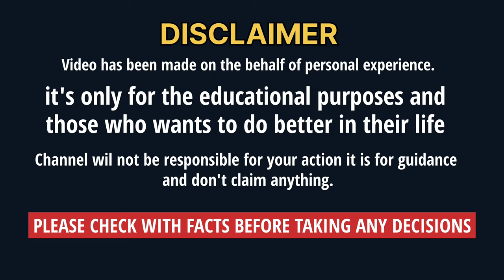LABOUR EARNING IN RUSSIA ? 🇷🇺 | JOBS IN RUSSIA FOR INDIANS 🇮🇳 🇷🇺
Are you wondering how to get a job in Russia? Wondering if it's possible to earn a good salary in Russia? In this video, we'll talk about all of these and more.

We'll discuss the different types of jobs available in Russia for Indians, as well as the different types of visas you need to obtain to work in Russia. We'll also give you a breakdown of the salary you can expect to earn in Russia, as well as tips on how to get a job in Russia. So whether you're looking for a holiday job or a permanent one, this video is for you!

Shot With GoPro 9 | Oneplus 8